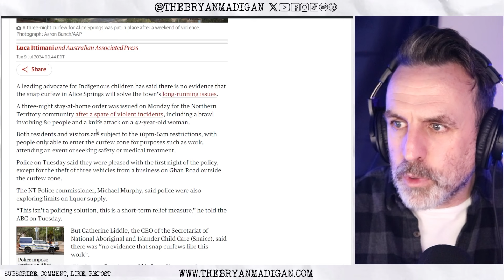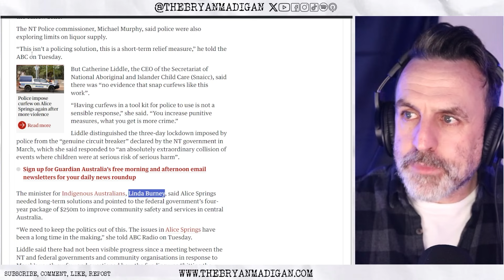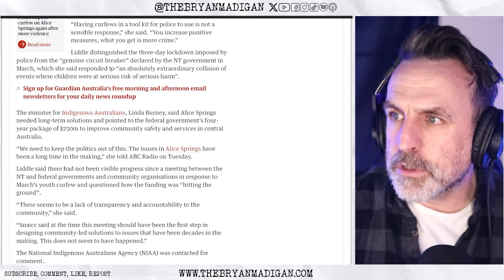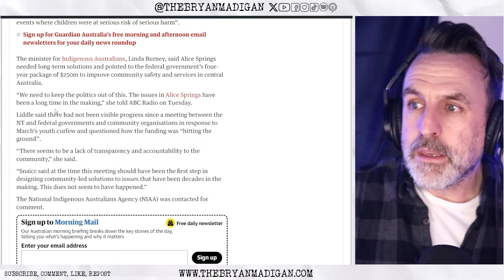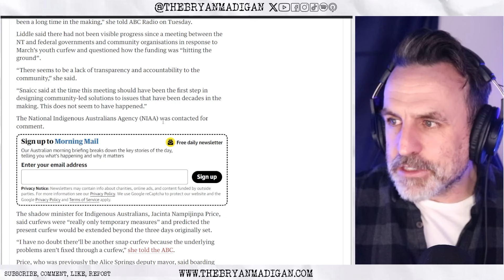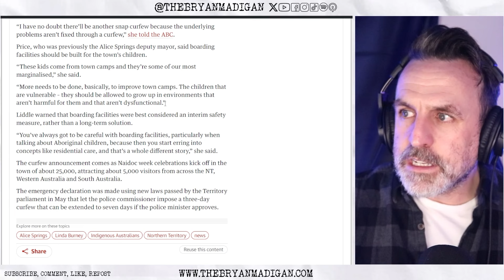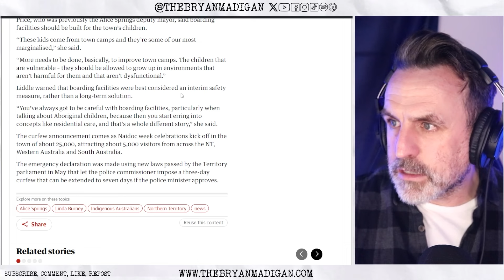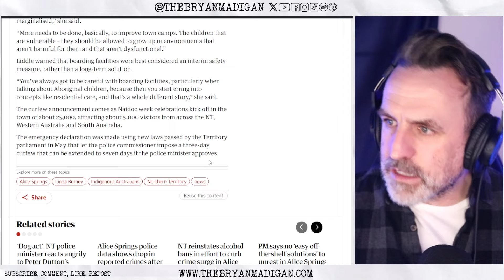SO LOCKDOWNS DON'T WORK THEN???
Alice Springs was trialling curfews in order to deter violence amongst indigenous youth, with some success, but the grifters have come out to declare they don't work.